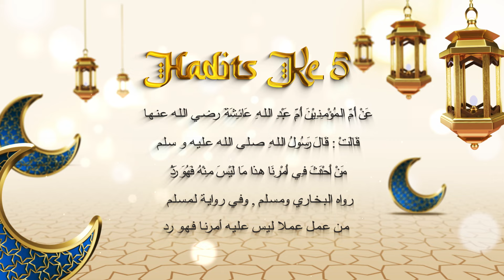One Day One Hadits Eps. 5 | KH. Aly Asyiqin | Pondok Pesantren Darussalam Blokagung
Pondok Pesantren Darussalam Blokagung Banyuwangi

Program One day one hadist | Pondok Pesantren Darussalam Blokagung
Program ini merupakan program tahunan yang di laksanakan di setiap bulan ramadhan
Program one day one hadist ini insyaallah akan berlanjut hingga akhir bulan ramadhan

Ayo Mondok, Ayo Sekolah, Ayo Kuliah di Pondok Pesantren Darussalam Blokagung Banyuwangi